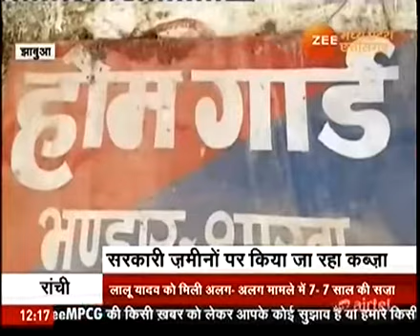सरकारी जमीन पर भूमाफियाओं का कब्जा Sachin Joshi Zee news Jhabua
आंखों पर भ्रष्टाचार की पट्टी बांधे बैठे प्रशासन की नाक के नीचे सरकारी जमीन पर धड़ल्ले से भूमाफिया कर रहे कब्जा, जिलेभर में भूमाफिया सक्रिय।